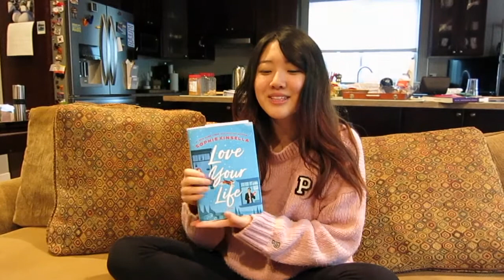Love Your Life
Christina reviews Love Your Life by Sophie Kinsella